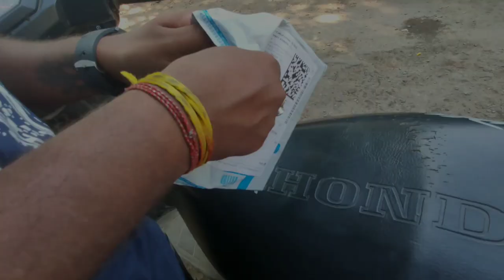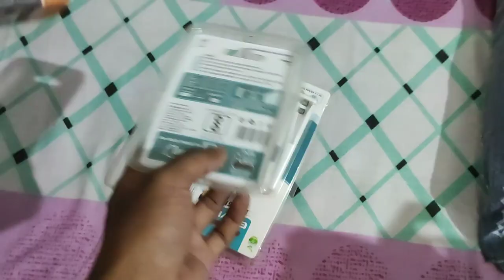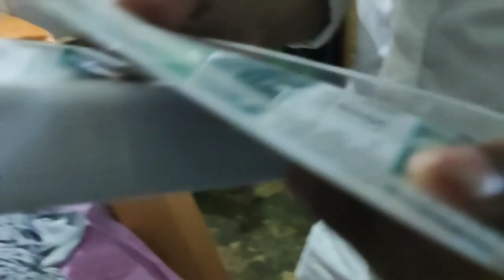How To Set Umbrella Sets in wedding Photography😍|| & Explain about more Camera Accessories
In this video i explained about How To Set Umbrella Sets in wedding photography. & explain about more camera accessories

MY SETUP